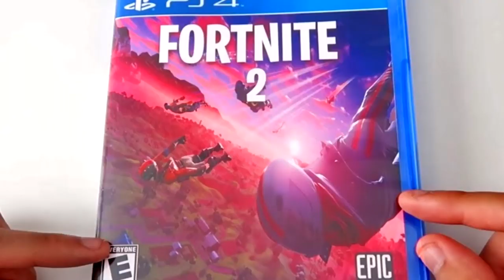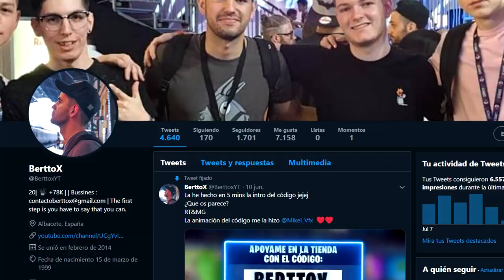Este Youtuber consigue Fortnite 2 y lo ENSEÑA...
Lα cσpiα dε εstε vidεσ y miniαtuяα,
sεяα dεnunciαdα.